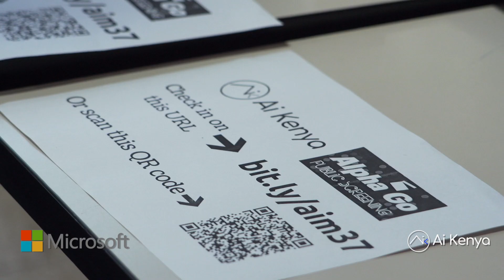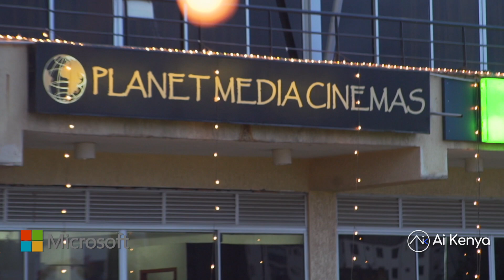AI Kenya Alpha Go Public Screening event recap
On December 6th 2018, Ai Kenya community members and guests convened together to engage in a screening and a panel discussion event based on AlphaGo documentary. Here is a recap video from the event highlighting moments from the screening, a video message by David Silver, lead researcher of the Alpha Go team at Google Deepmind and feedback from those who attended the event.

for more content on data science, , machine learning and artificial intelligence with a focus on Kenya,

for learning resources and opportunities in machine learning, data science and robotics in Kenya. for updates on all our upcoming events.